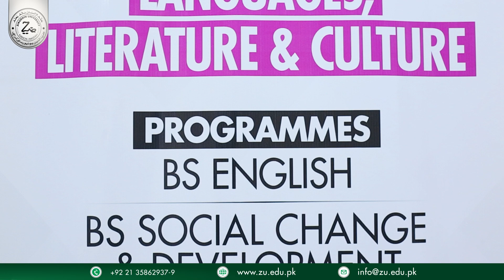College of Languages, Literature & Culture - Ziauddin University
The College of Languages, Literature & Culture at Ziauddin University is accepting applications for its BS English and BS Social Change & Development programmes!

The BS English programme equips students with critical thinking, communication skills, and a deep understanding of the English language and literature. This prepares graduates for careers in education, journalism, social media, and public relations. Simultaneously, the BS Social Change & Development programme empowers individuals to drive positive change through social entrepreneurship, civil services, and more.

Both programmes are offered at both the North and Clifton campuses, providing flexibility for students.